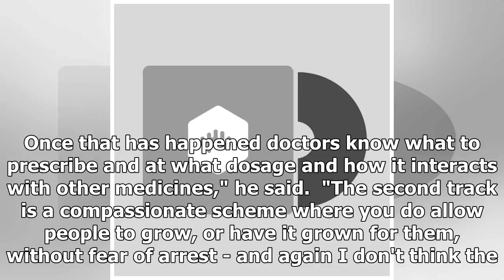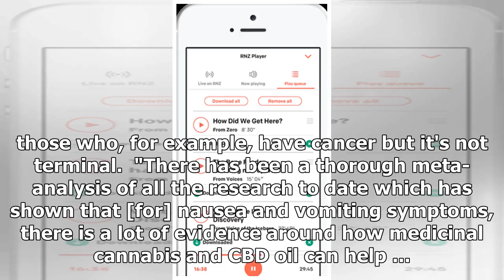Frankly-medicinal marijuana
The government's medicinal cannabis policy released in December drew howls of protest from critics who argued it didn't go far enough.   The policy would make medical cannabis more available for people with terminal illnesses, and protect them from prosecution for possession of illicit marijuana. But Health Minister David Clark insisted the policy was cause for celebration.  "It is real progress, it is a big step forward." Photo: AFP The policy has three key planks: Introduce a medicinal cannabis scheme to enable access to quality products Introduce a statutory ...